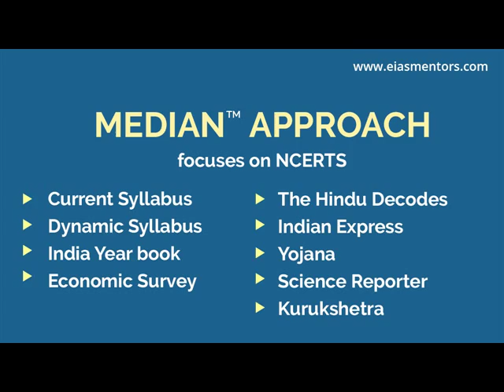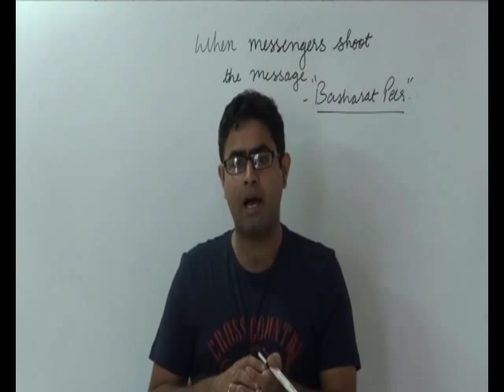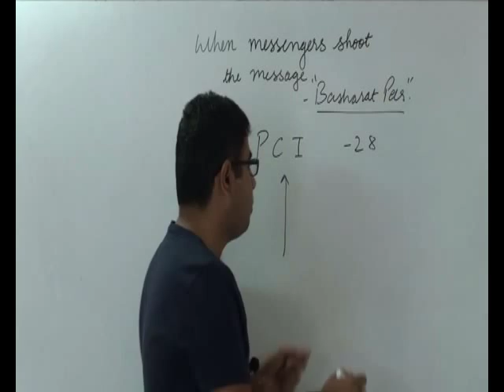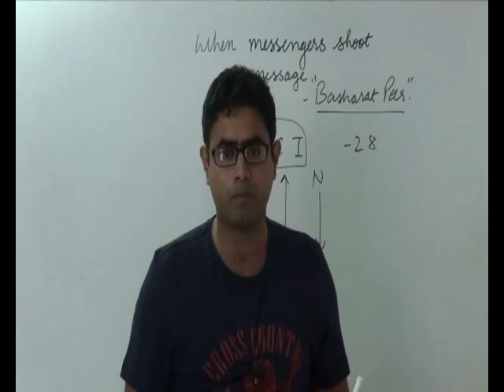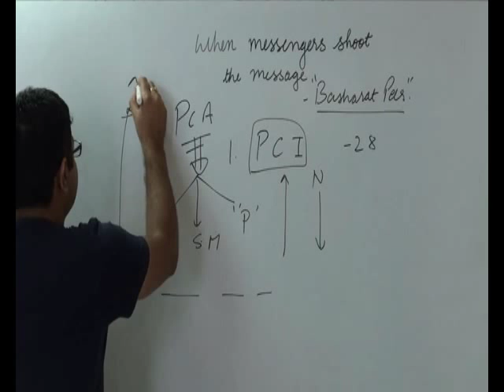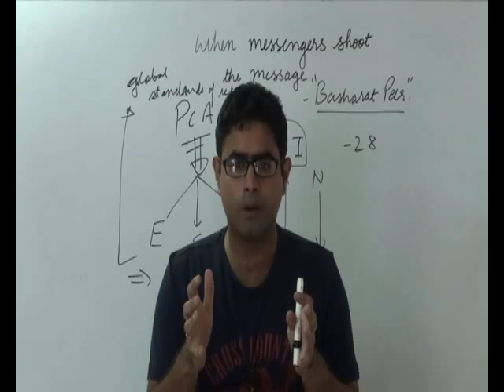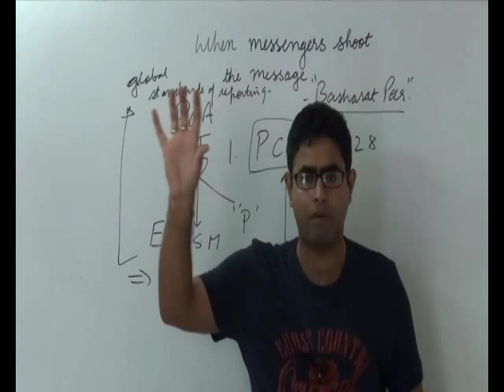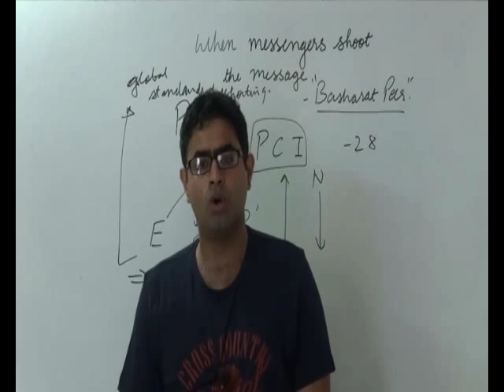press council of india||upsc|the hindu decode 7-5-15